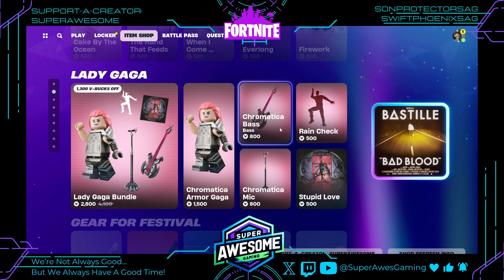NEW LEGO Fortnite Item Shop | 4-8-2024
Support-A-Creator Code: SUPERAWESOME
We appreciate your support! 💙